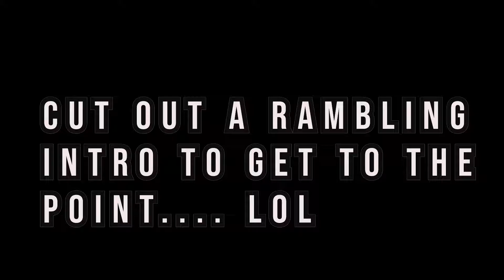Bodybuilding.com Forums/Self Coaching/Hiring A Coach/My Opinions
Why you shouldn't coach yourself, even when you have the knowledge to do so.